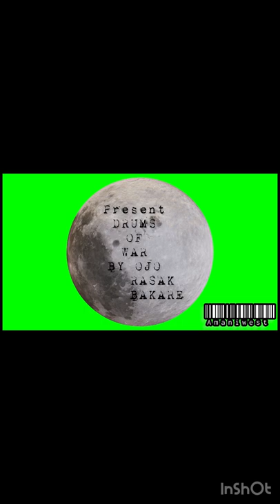Uniosun 100/300 DRUMS OF WAR performance 🎭 watch and enjoy 😊